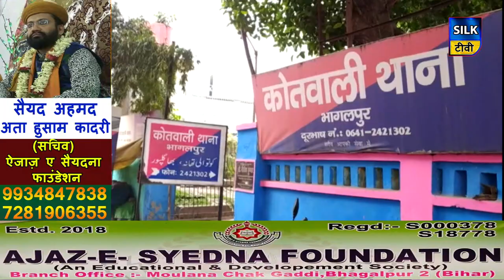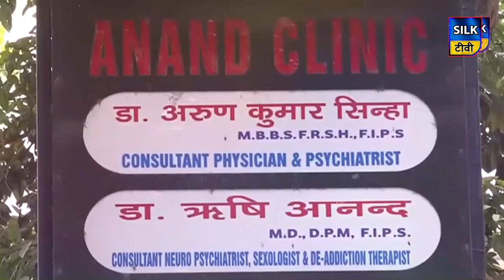SILK TV- जिले की खबरें एक साथ || 06 FEBRUARY 2021